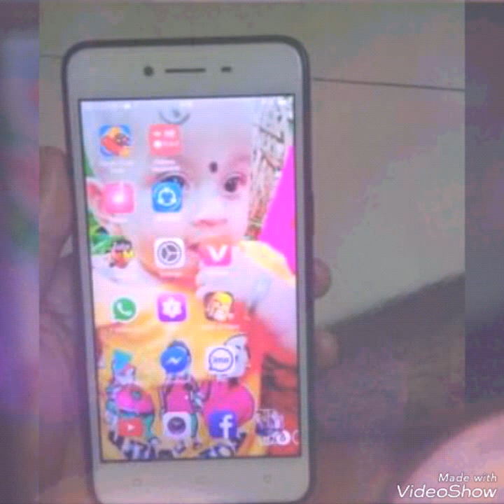samar vidio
hi my vidio plz share